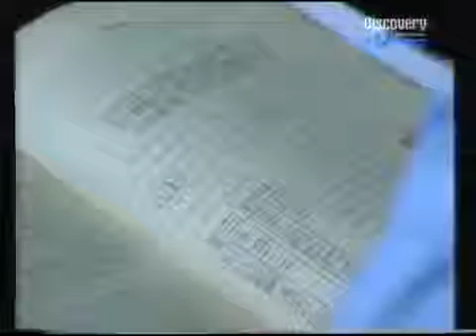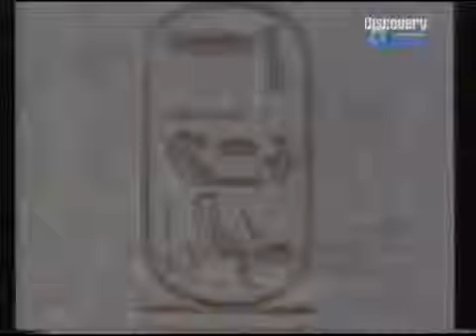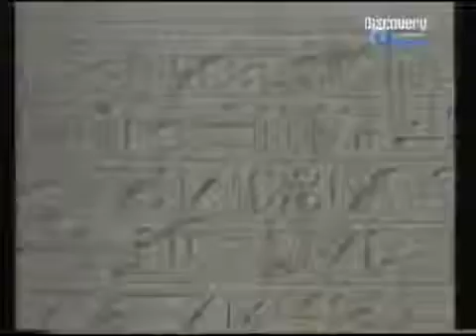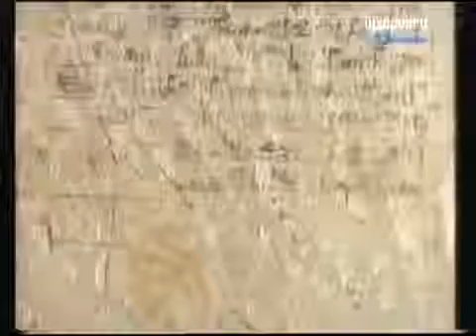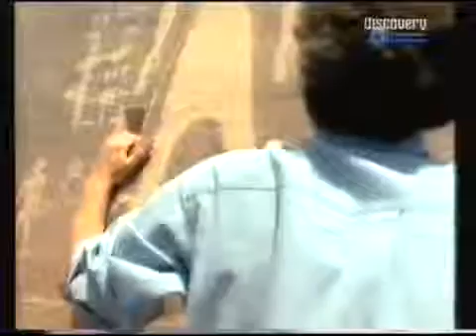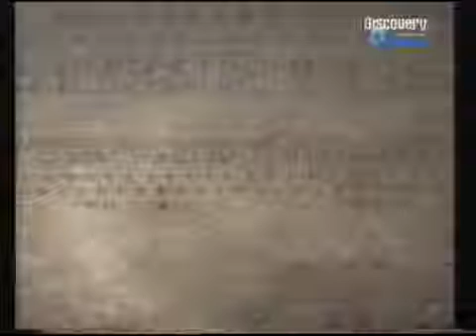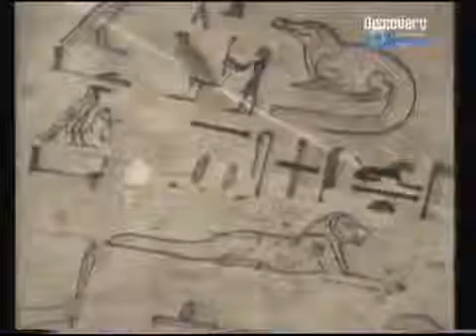HATSHEPSUT The Queen Who Would Be King AMAZING ANCIENT EGYPT HISTORY DOCUMENTARY